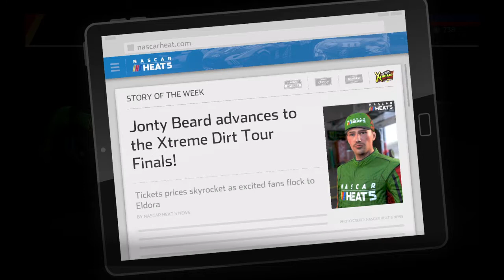The intensity is real!!!|NASCAR Heat 5 Career episode 26